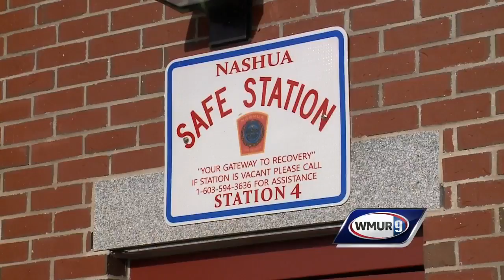Nashua marks anniversary of Safe Station program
The Safe Station program in Nashua celebrated its one-year anniversary Friday, with officials saying the drug recovery program has helped hundreds of people.